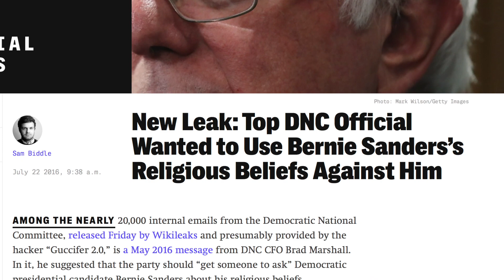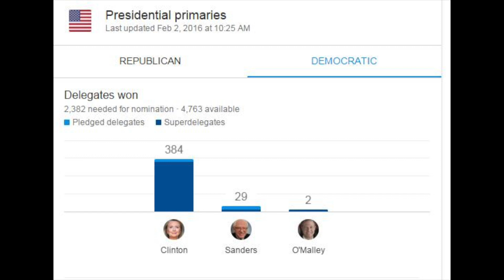Wasserman Schultz Baffled by Bernie Sanders' Criticism of Her For Rigging Primary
Debbie Wasserman Schultz is upset that people are angry at her for rigging the Democratic primary. Why? Because she still maintains that she didn't actually rig the primary, and that Bernie Sanders' criticism of her decision to limit debates was "mind-boggling." Oh, Debbie. Just stop.